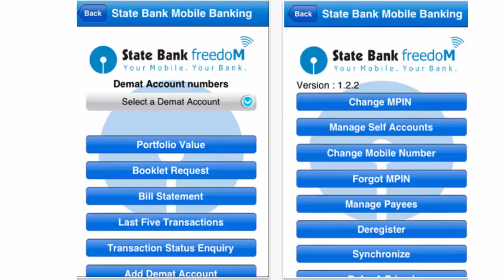New Rules For SBI Customer from 1 January 2018 |SBI account cheque books invalid | latest bank news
New Rules For SBI Customer from 1 January 2018 |SBI account cheque books invalid | latest bank news | Atul Shrivastava

👦👦  Who We Are:
15 Years of Experience as a Stock Market Trader & Trainer 📈